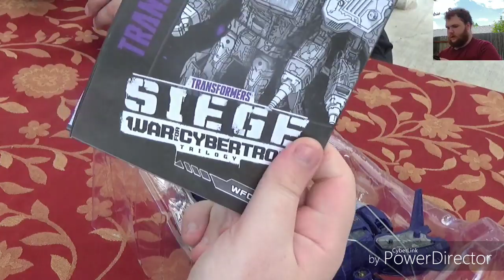Openings S1 E13 Grim Jaw Reviews Transformers Siege Shockwave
Grim_Jaw Reviews Transformers Siege Shockwave